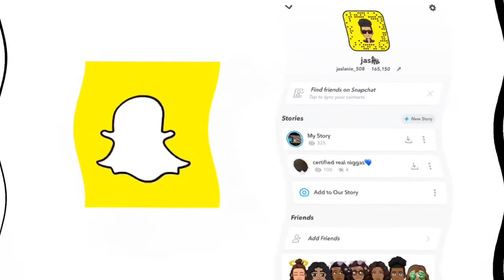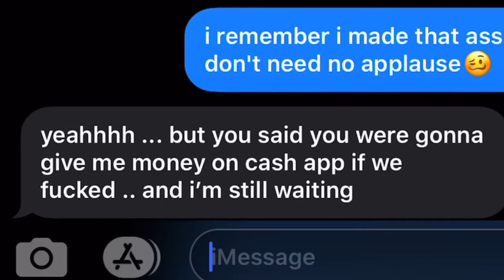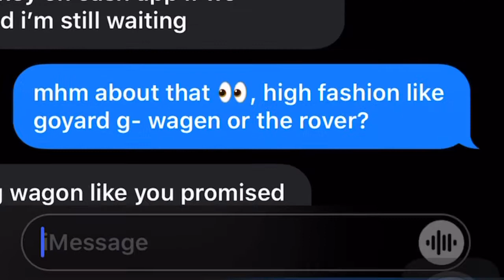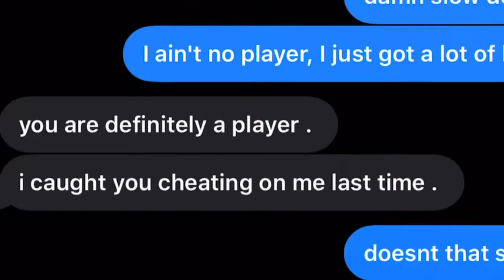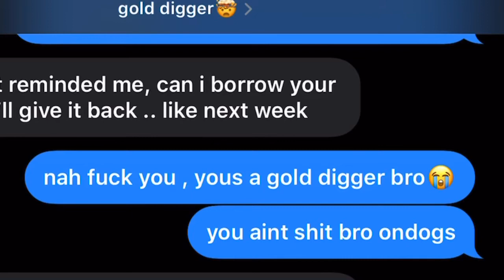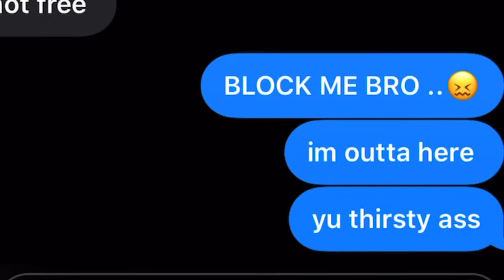RODDY RICCH - "HIGH FASHION" ON GOLDDIGGER🤑 * she wants me to give her head*💦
show love to the channel join the SauceyJay Tv Family❤️.

I drop a video every 3 days outta of the week so turn on the post notifications because my content is lit🤝